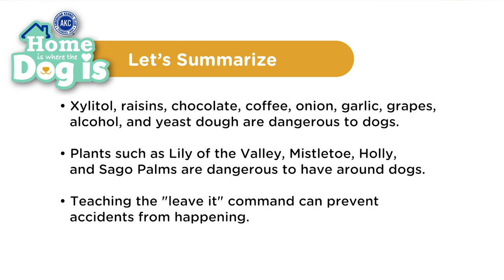Episode 5 - Dangerous Food and Plants - AKC's Home is Where the Dog is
Welcome to AKC's Home is Where the Dog Is. Giselle and Ruby the Cavalier King Charles Spaniel are going to learn about dangerous foods and plants for your dogs. Although SOME human foods can be perfectly safe for your dog, other foods such as butter, raisins, onions, and chocolate can be toxic and should be kept away from your dog. We've invited Dr. Jerry Klein, AKC's Chief Veterinary Officer to help us break down these toxic foods.